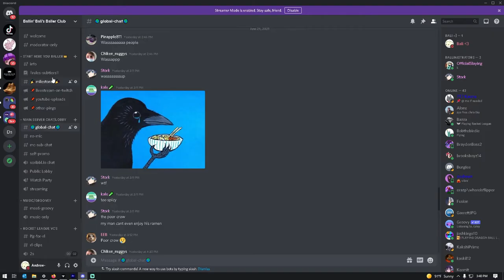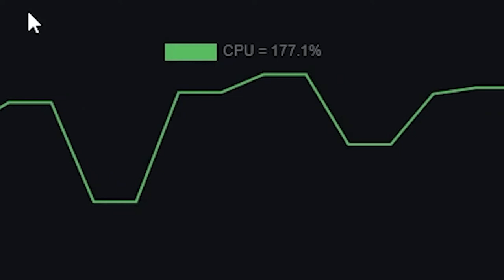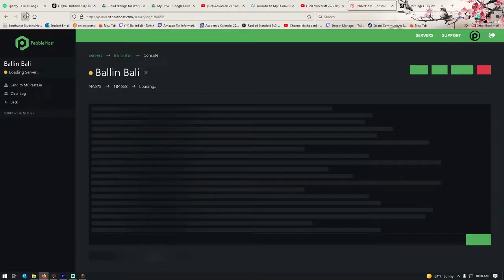Where has the Ballin SMP videos been!?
I didn't add the test to the video...